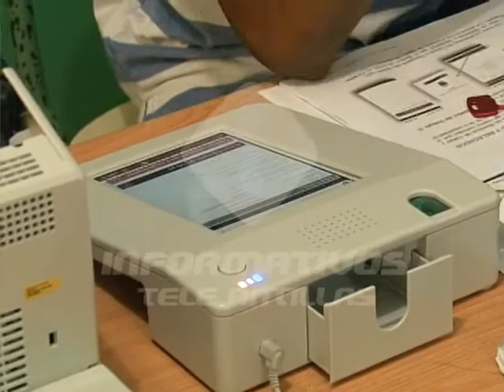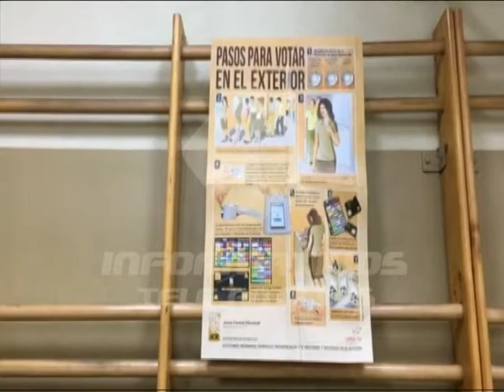Dos miembros de la JCE no tienen constancia de renuncia de 3 mil auxiliares técnicos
Dos miembros titulares de la Junta Central Electoral informaron este lunes no tener ninguna constancia de la supuesta renuncia de más de tres mil auxiliares técnicos que debía participar en las elecciones del domingo.